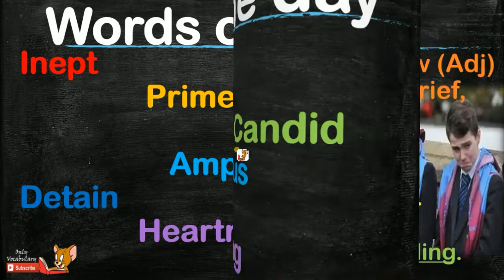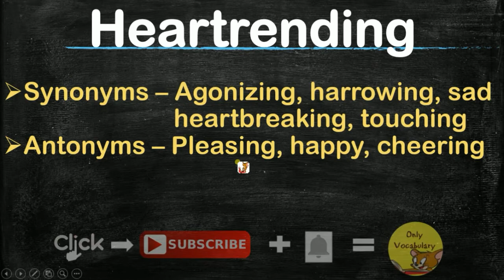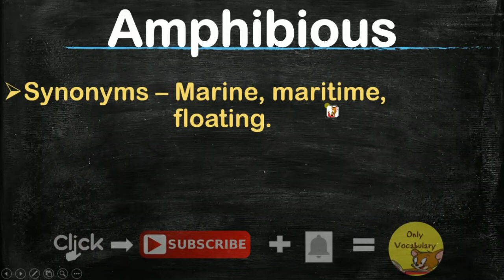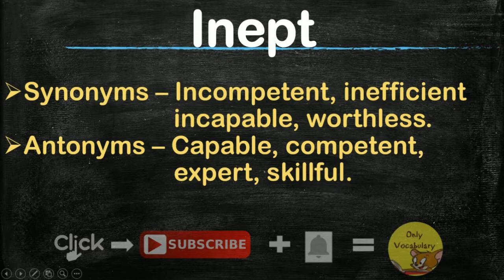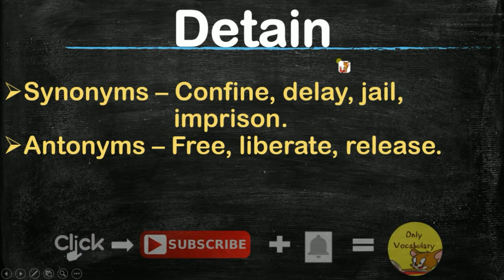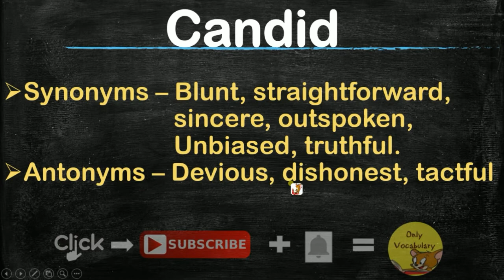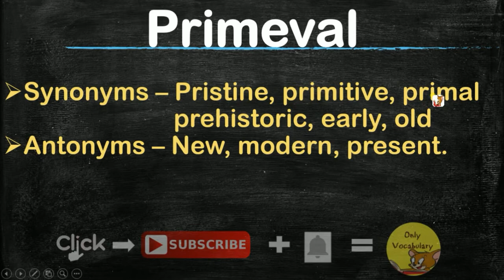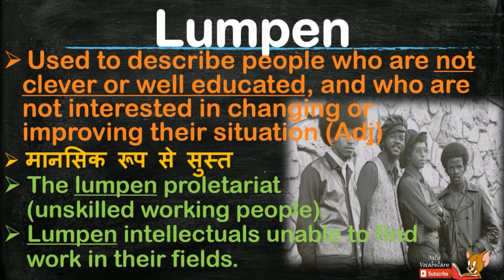🔴11th Nov, 2017 The Hindu Vocabulary with pictures || Tricks || Hindi meaning (SSC, SBI, CAT, IBPS)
Can you recall the words